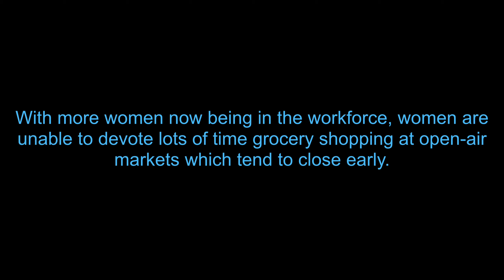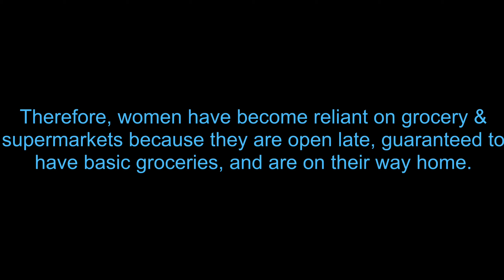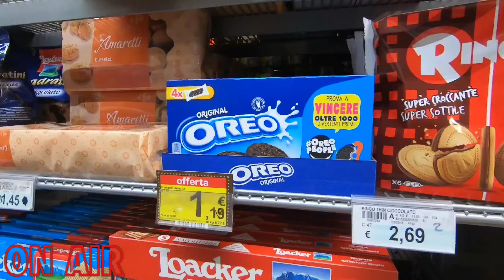Italian Grocery Shopping Experiences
Girls Gone Global take Rome, Italy to learn from local Italians about their grocery shopping experiences and how their choices are influenced by McDonaldization and The Slow Food Movement. We see these concepts outlining Italians' attempts to Preserve Local Food Culture while accepting Globalization.

 (Jaelin, Pharady, Tanya, and Jisoo)

Songs in video:
New Man - Ed Sheeran
Shag - Every Day (Beafantles on Soundcloud)